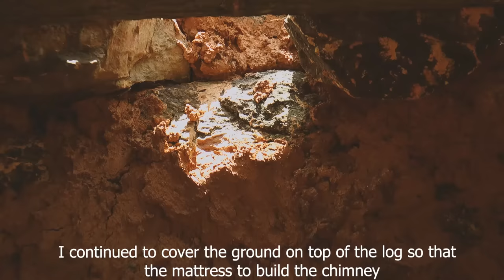Rescue abandoned dog, Build a Special Survival Bushcraft Camp... | Free New Life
Timestamps
1. Intro 00:00 - 00:30
2. Rescue the abandoned dog 00:31 - 04:45
3. Make a temporary resting place for dogs 04:46 - 08:35
4. Hunting and cooking 08:36 - 14:00
5. Make a stove in a new land 14:01 - 24:40
6. Hunting and cooking 24:41 - 27:30
7. Build a new survival bushcraft camp 27:31 - 39:20
8. Finish the house, cook and rest 39:21 - 47:24
Rescuing an abandoned karmic dog
The journey of survival with the dog begins
Build a special survival bushcraft
A brand new survival home
Follow this survival journey of me and the dog